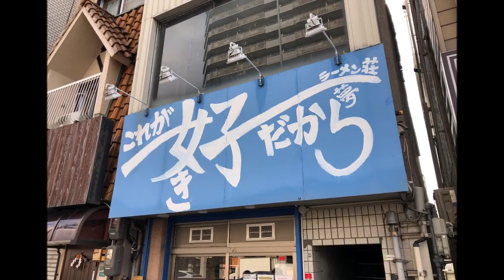【西宮】これが好きだから（和え麺）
ラーメン荘　これが好きだから（和え麺）

和え麺
チーズ（クリーム）

西宮市津門稲荷町５－３